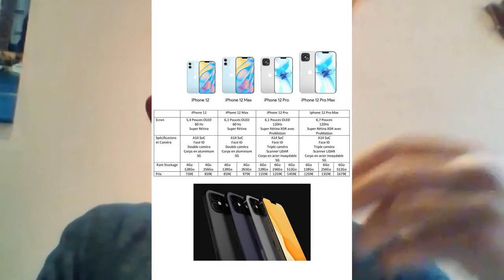smartphone 2020 Pixel 4a, Note 20, Fold Z 2, Iphone 12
Voici une petite vidéo présentation les téléphones actuellement

Je vous invite à aller sur mon blog personnel qui présente le monde du high
Voici le lien et multimédia

Je vous dis à la prochaine, prenez soin de vous

Au plaisir